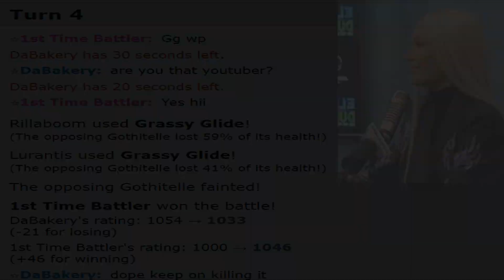Trolling with Contrary Weakness Policy Lurantis on Pokemon Showdown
Lurantis is one my favorite grass types even if it ended up being disappointing statwise, I made this funny meme team around it and got some funny replays with the normal repetitive and cringe edits for viewer enjoyment. The format I played in this video is Spikemuth cup which is basically vgc 2022 without ugly restricted legendaries and dynamax is disabled!
Any Questions, Criticism or ideas for a future video please leave all feedback in the comments as I read all comments!

Pokemon Movesets:

Rillaboom (M) @ Miracle Seed
Adamant Nature
- Grassy Glide
- Fake Out
- Taunt
- Knock Off

Hawlucha @ Focus Sash
Jolly Nature
- Brave Bird / Flying Press
- Coaching
- U-turn
- Quick Guard

Gothitelle @ Colbur Berry
Ability: Shadow Tag
Level: 50
EVs: 252 HP / 220 Def / 36 SpD
Relaxed Nature
IVs: 0 Spe
- Fake Out
- Fake Tears
- Trick Room
- Heal Pulse

Regidrago @ Choice Specs
Ability: Dragon's Maw
Level: 50
EVs: 252 SpA / 4 SpD / 252 Spe
Modest Nature
IVs: 0 Atk
- Dragon Energy
- Draco Meteor
- Dragon Pulse
- Sleep Talk

Lurantis (F) @ Weakness Policy
Ability: Contrary
Level: 50
EVs: 252 HP / 252 Atk / 4 SpD
Adamant Nature
- Superpower
- Grassy Glide
- Protect
- Petal Blizzard

Tapu Fini @ Sitrus Berry
Ability: Telepathy
Level: 50
EVs: 252 HP / 172 Def / 84 SpD
Bold Nature
IVs: 0 Atk
- Soak
- Heal Pulse
- Nature's Madness
- Scald

Music used in video:
0:00 -  SMT V - Battle ShoheiFionn
1:05 - Golden Sun - Battle (Doom Dragon)
3:26 - Super Princess Peach - Giddy Sky
4:59 - Smash Bros Ultimate - Wrath of the Reset Bœmber